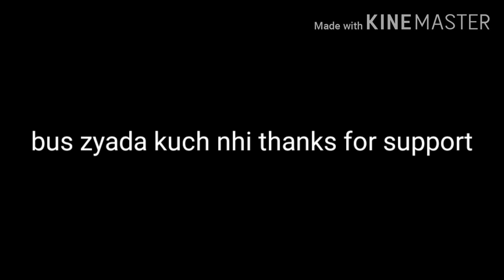DORTAL joining random SQUAD with Cute Boy | Cute Vice 7 Years OLD | 'Ma Noob Ho' | Fun with Dortal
Next will come

In pubg mobile / Pubg lite